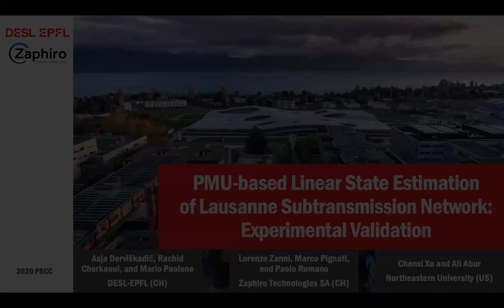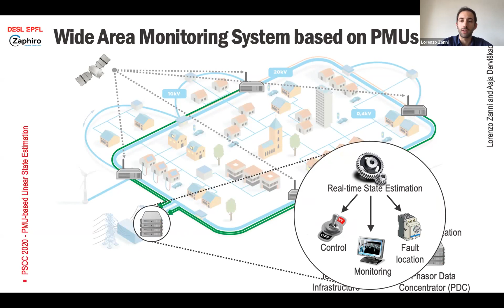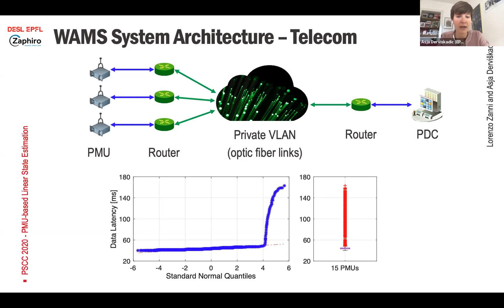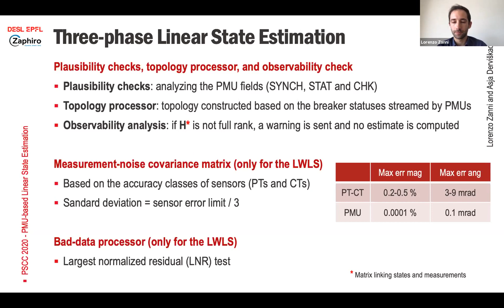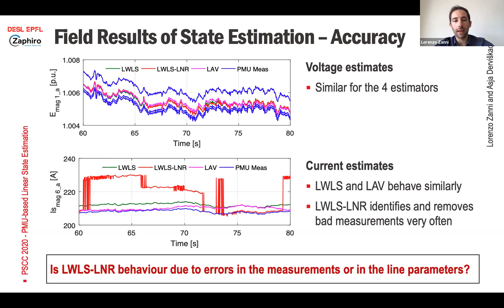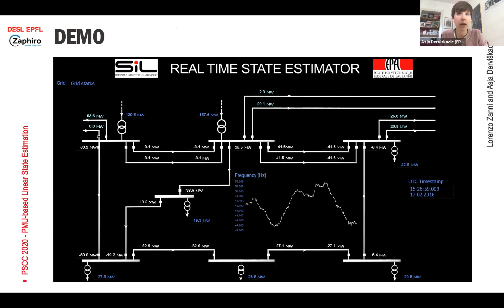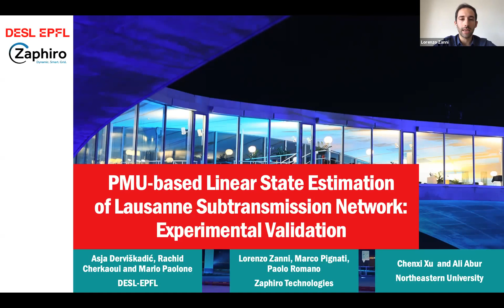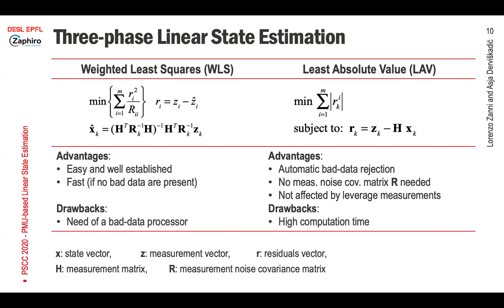PMU-based Linear State Estimation of Lausanne Subtransmission Network: Experimental Validation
Lorenzo Zanni, Asja Derviškadić, Marco Pignati, Chenxi Xu, Paolo Romano, Rachid Cherkaoui, Ali Abur, Mario Paolone